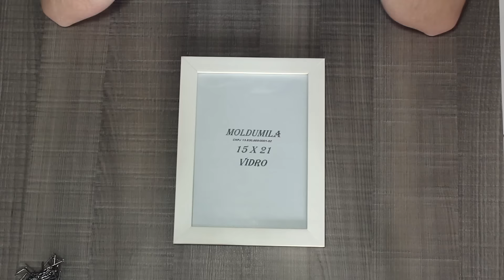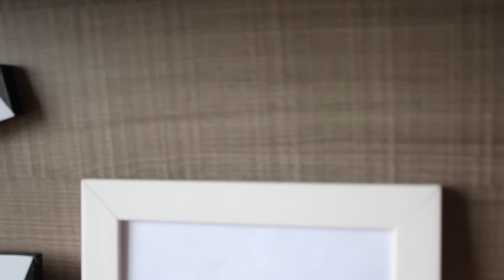DIY - Quadro de TEIA | Mariana Emerim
Oii, oii! Tudo bem? Estou participando do DESAFIO Méliuz!!
Foram 3 vídeos especiais feitos com muita dedicação e amor!
Para votar e conferir os outros é só clicar no
Fui pra cozinha, pra rua e agora coloquei a mão na massa! Como está chegando o Natal não tem nada mais gostoso que presentear quem AMAMOS! Melhor ainda se for um presente feito por nossas próprias mãos!
Essa ideia de DIY - Faça você mesma - é fácil, rápida e baratinha! Além de super versátil e se adaptar ao desenho/cor/tamanho que você desejar!

Vamos conferir?
Gostou?
Quer ver mais?